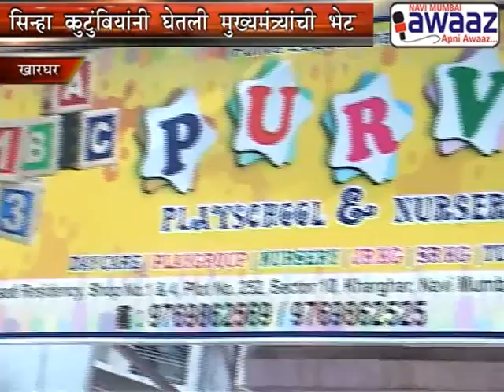Navi Mumbai Awaaz - Day Care Centre Child Parents Meet CM For Fast Track Court